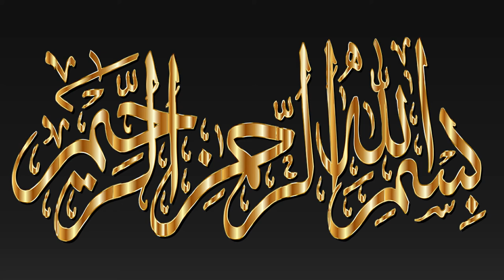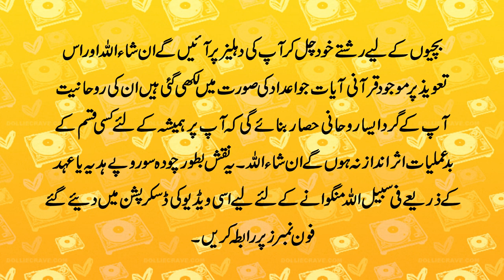Es Amal Ki Barkat Sy Rishta Khud Darwazy Tak Aye Gha Inshallah || 100% Rishty K Liye Azmoda Amal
Assalam O Alikum! Viewers Hamari aaj ki video ka topic un walidan k liye hai jo bachiyon ka rishta na hony ki waja sy pershan hain. Es video main hum aap ko asa powerful amal batain gy jis ki barkat sy 100% rishty khud chal kar aap k darwazy tak ahyen gy inshallah. Wo konsa amal hai yah jannay k liye es video ko last tak zaror dakhen.